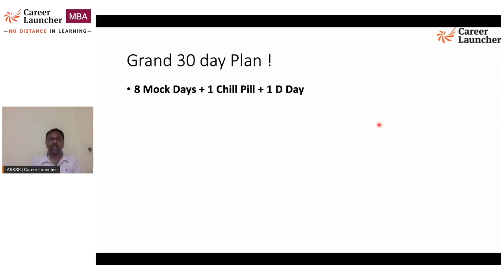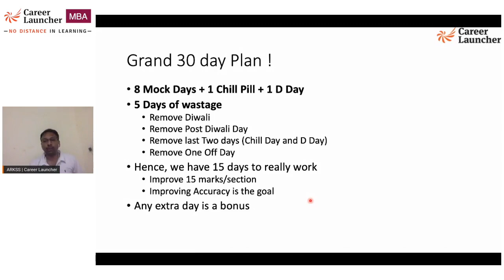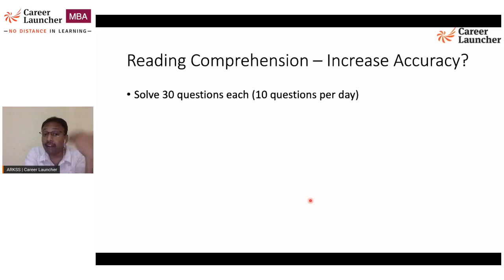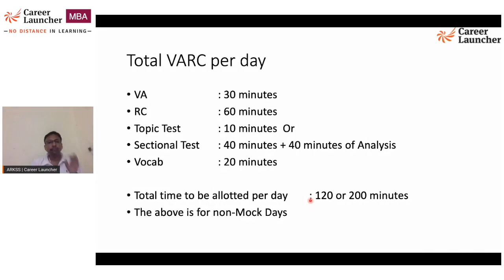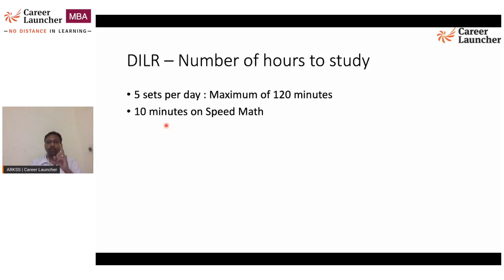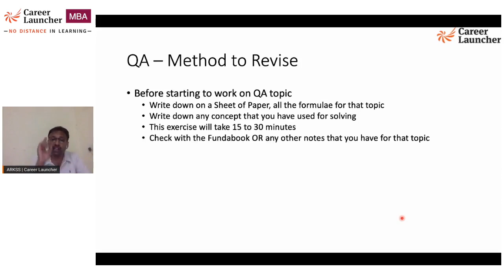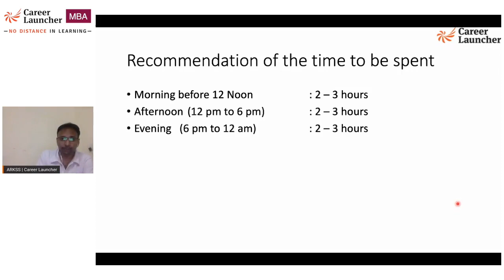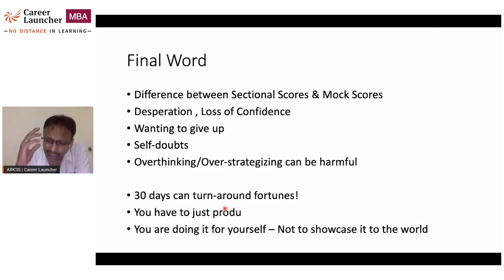30 Days to CAT 2020 | Part (4/4) | The Ultimate 30 Day Plan | CL - MBA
CAT 2020 is scheduled for November 29, 2020.
With just one month in hand, watch this video (part 4 of 4) to plan the next 30 days with the strategy provided by ARKS Srinivas (IIM Calcutta Alumnus)